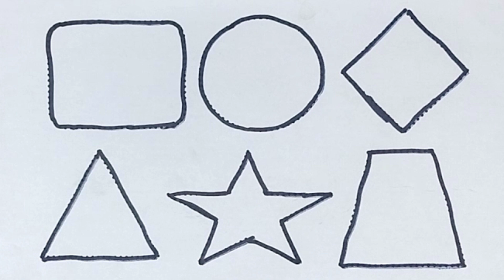Shapes Name In English | Learn to draw 2d shapes, colors name for kids | Preschool learning video